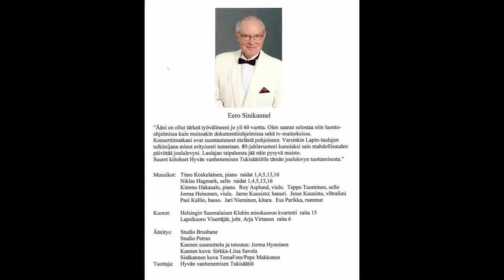Eero Sinikannel - Varpunen jouluaamuna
säv. Otto Kotilainen
san. K.A. Hougberg
sov. Kimmo Hakasalo

Äänitys:  Studio Brushane, Studio Petrax
Kannen suunnittelu ja toteutus: Jorma Hynninen
Kannen kuva: Sirkka-Liisa Savola
Sisäkannen kuva: TemaFoto/Pepe Makkonen